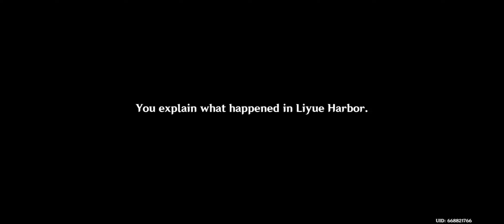genshin impact 6